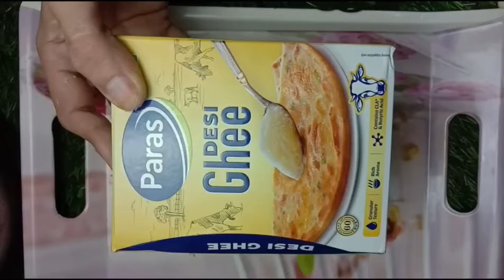Dry Fruit Ladoo | Haldiram Style Dry Fruit Laddu | Special Laddu Recipe, Panjiri Laddu/Coconut Laddu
Laddu
Healthy laddu
Coconut laddu
Dry fruit Laddu
Nariyal ke laddu
Haldiram Style laddu
Haldiram Style Dry fruit Laddu
Laddu for backpain
Laddu for knee pain
Laddu for joint pain
Laddu for headache
Laddu for energy
Laddu for immunity
How to make laddu at home
Laddu kaise banae
Laddu banane ki asaan recipe
Laddu recipe shan e Delhi
Recipe by shan e Delhi
Sugarfree laddu
Laddu recipe without sugar and jaggery
Remedy for back pain
Remedy for energy
Laddu recipe @Nagmavlogs20  Diwali Sweets Recipes at Home,sweet recipes cook with parul,diwali sweet gift box,diwali sweets recipes,diwali sweets,diwali sweets recipes in hindi,diwali sweets 2024,diwali ki mithaiyan,diwali ki mithai,diwali ki mithai kaise banaen,Easy Sweets Recipes,Indian Sweets,diwali special recipe,diwali recipes,@Nagmavlogs20